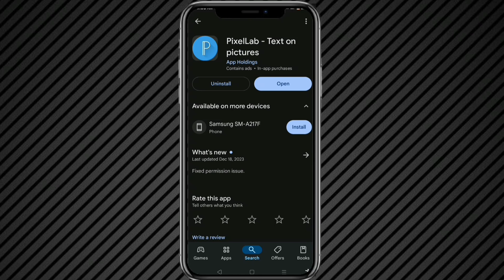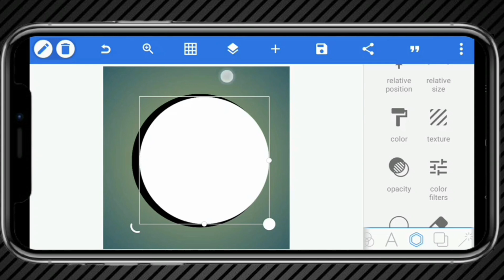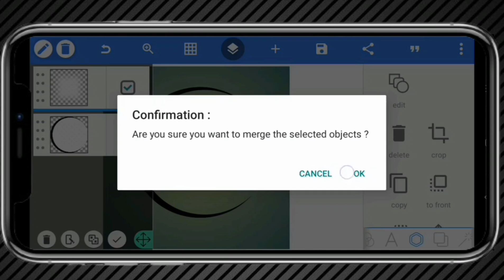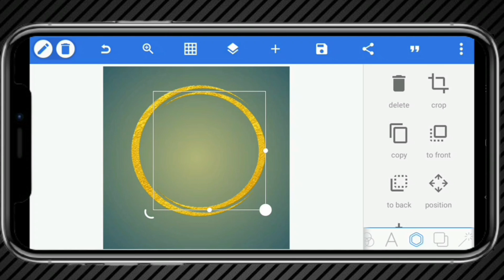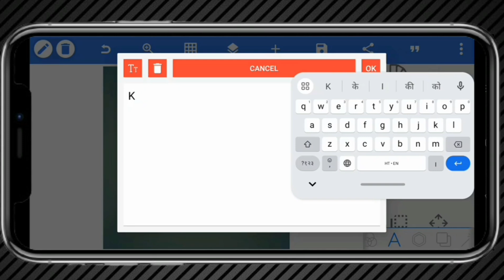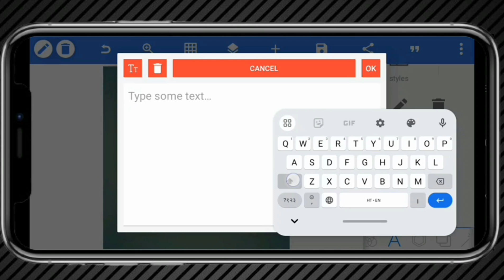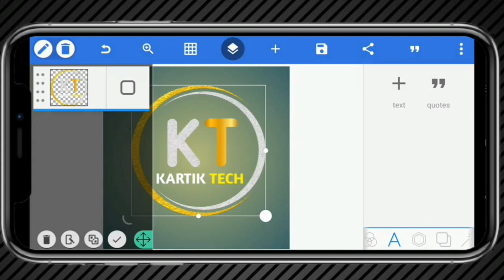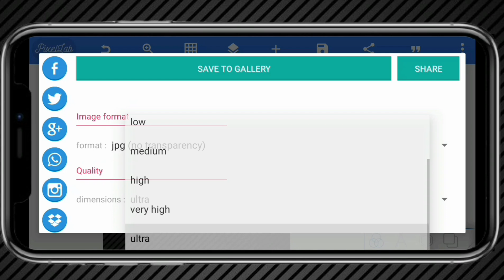Professional Logo Kaise Banaye | Youtube Channel Logo Kaise Banaye | How To Make Youtube Logo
Dusto iss video me youtube channel logo kaise create karen pixellab application se bahut hi simple tarike se sikhaya hun ✅
Aeise hi youtube se related videos sab se pehle dekhne keliye 👇

Youtube keliye logo kaise banaye
Pixellab se logo kaise banaye
Logo kaise banaye pixellab se
Professional logo kaise banaya jata hai
Youtube channel logo kaise create kare
How to make youtube channel logo in Hindi
Logo make
Logo create
Youtube channel logo
Instagram logo
Facebook page Logo
Logo kaise banaye youtube keliye
Logo banane ka tarika
Logo kya hai
Logo kaise banate hain
Make logo hindi
New style logo
Stylish logo kaise banaye
Logo kaise banaye 2024
Logo kaise banaye 2025
लोगो कैसे बनाएं
यूट्यूब चैनल लोगो कैसे बनाए
लोगो कैसे बनाते हैं